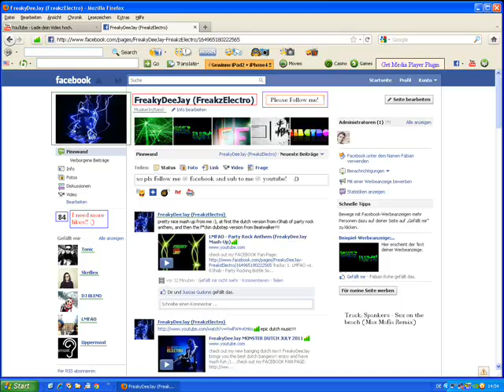FreakyDeeJay Promotion Video